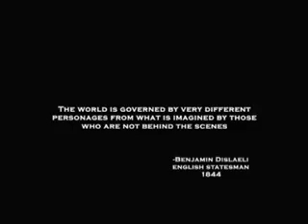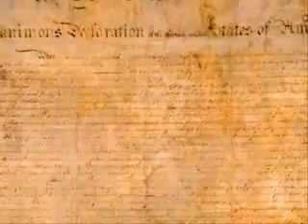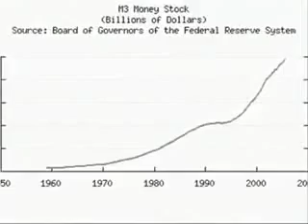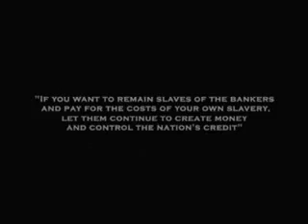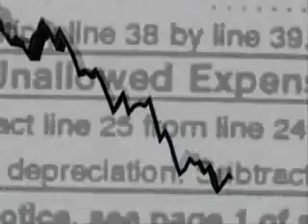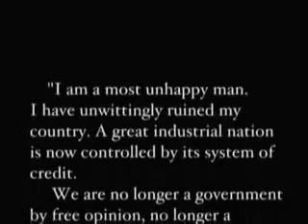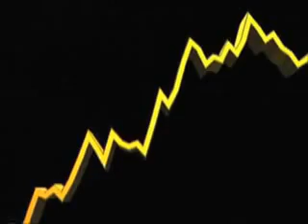Zeitgeist The Movie Federal Reserve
The strangle hold that the FED has on the world economy is becoming more and more apparent. Most people believe the Federal Reserve is owned by the state. WRONG. It is owned by the biggest banking empires in the world.